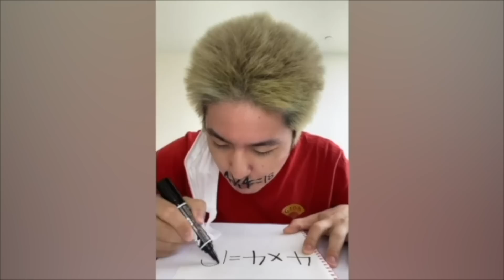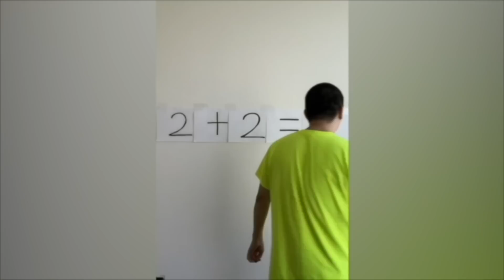CRAZIEST Sagawa1gou Funny TikTok Compilation | Try Not To Laugh Watching Cactus Dance Challenge